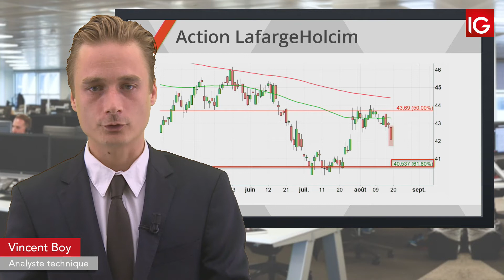Bourse - Action LafargeHolcim, baisse d’objectif de cours sur la valeur - IG 20.08.2018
Les CFD sont des instruments complexes et présentent un risque élevé de perte rapide en capital en raison de l’effet de levier. 79% des comptes d’investisseurs particuliers perdent de l’argent lorsqu’ils investissent sur les CFD avec IG*. Vous devez vous assurer que vous comprenez le fonctionnement des CFD et que vous pouvez vous permettre de prendre le risque élevé de perdre votre argent.